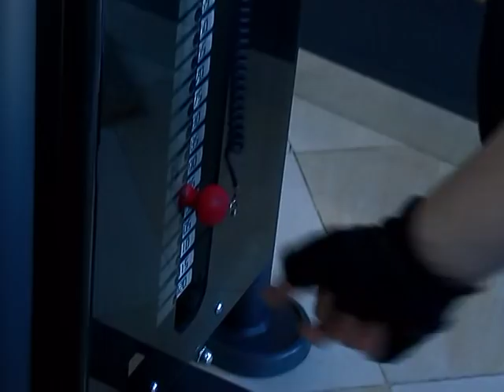LOGIN#Antonio Jakaj Intervista